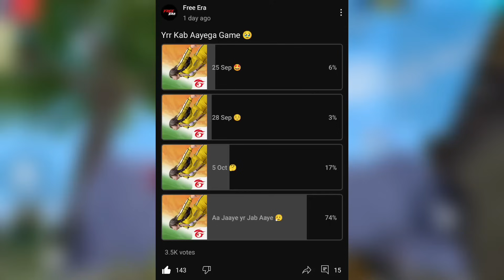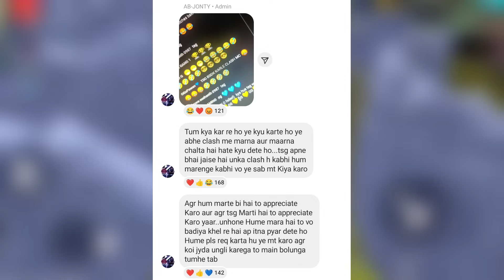Total Gaming Face Reveal 🤩, Desi Gamer Request to Garena Free Fire 🙏, Gyan Gaming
All Featured Creator : @FreeFireIndiaOfficial  @FreeFireIndiaEsportsOfficial @TotalGaming093  @TotalGamingLive @DesiGamers_  @DesiArmyy  @GyanGaming @SHREY_YT @GW_MANISH  @STARGAMERSfreefire @Badge99ff @RaiStar  @GAMINGWITHPAHADI @JONTYGAMING @TwoSideGamersYT  @FOZYAJAY @KPtvKPtv  @SPYDERARENA @LOKESHGAMER  @ASGamingsahil  @FireEyesGaming @FreeEra

🔥 Kindly, Please Don't Compare Us With Any Other Fellow News Reporter YouTubers Like Shrey YT, Spyder Arena, Shrey army, etc. Everyone Is Best.